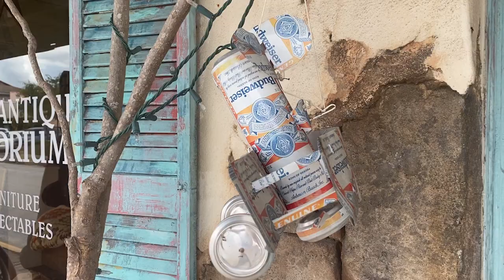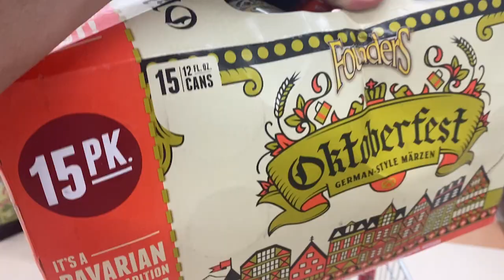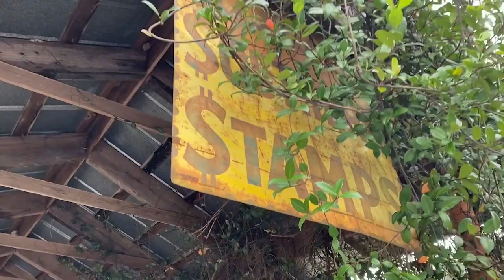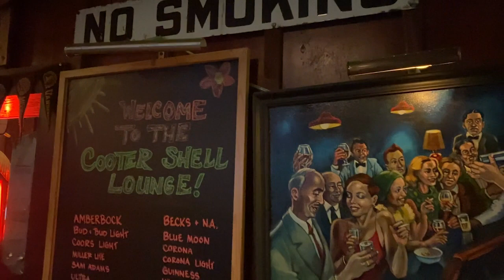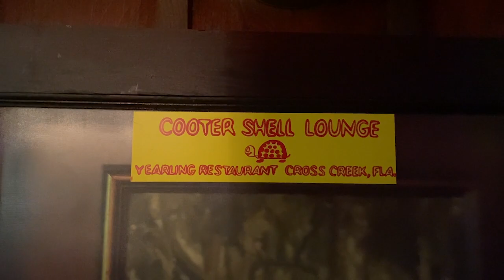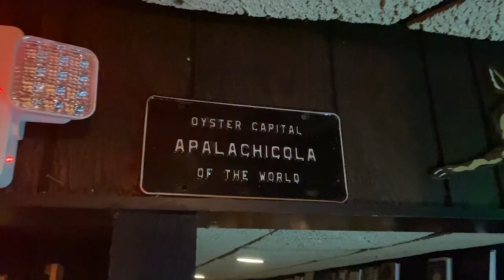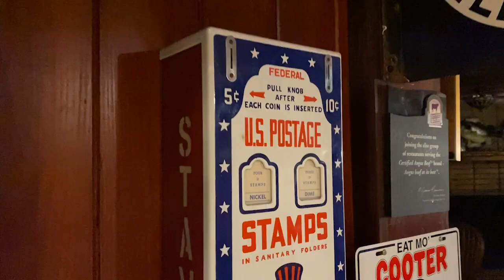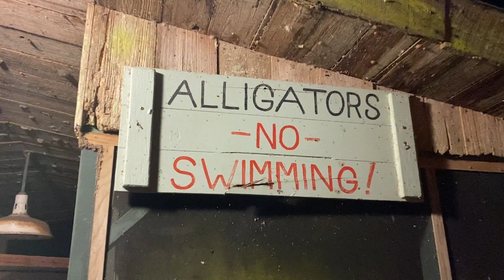The Yearling Restaurant & Cabins | Old Florida Cracker Cuisine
The Yearling Restaurant & Cabins are a true hidden gem of Florida!  Join me as I explore this beautiful part of the state while celebrating my birthday on this special weekend get away!